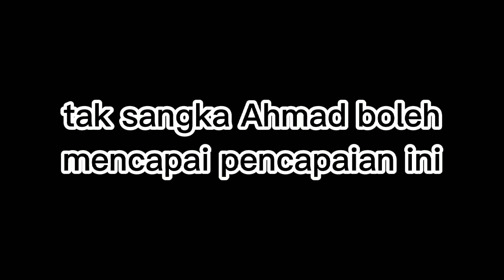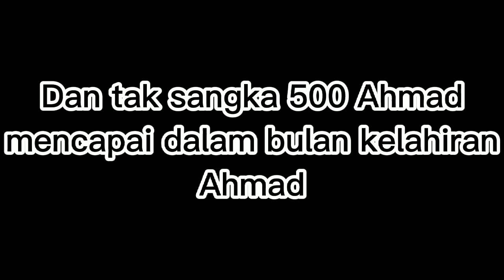Thanks for 500 subscribers 🎉🎉🎉